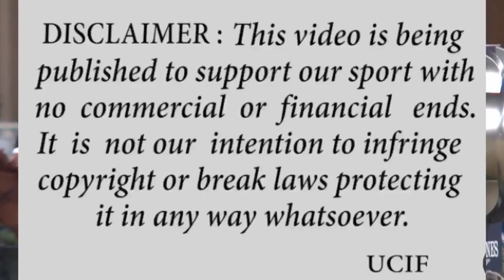Lgct Doha - Gaudiano e Chalou in League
Ucif